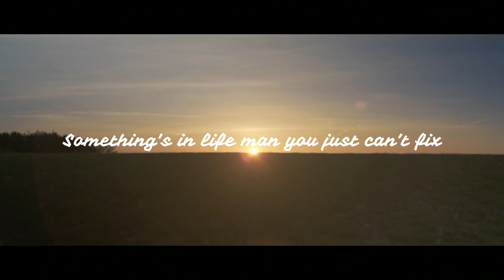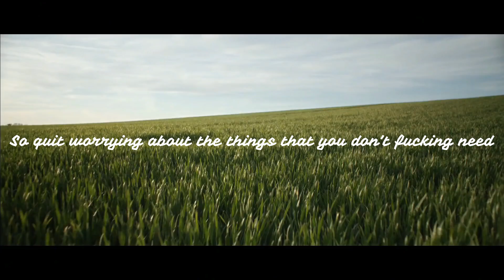Hippie Sabotage - Caught Up (Lyrics Video)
Hippie Sabotage - Caught Up (Lyrics)

Something's in life man you just can’t fix
So, don't get caught up in life or you just might miss
Don't get hung up on your motherfucking memories
The past will haunt you till you die and take your energy
So quit worrying about the things that you don’t fucking need
Trust your gut and be the fuck what you just want to be

Cause you already knows how it goes though
We've been on the phone getting 4 more
We've been living lies that's a no no
Never outside we alone hoe
Never exercise we just smoke more
Didn't do right so it goes wrong
We lit a couple blunts always taking shots,
Never ask why do we act this way?
I don't know, I don't know
Why do we act this way?
I hope you know, I hope you know
Cause I don't know, I don’t know
I don’t know, I dont know